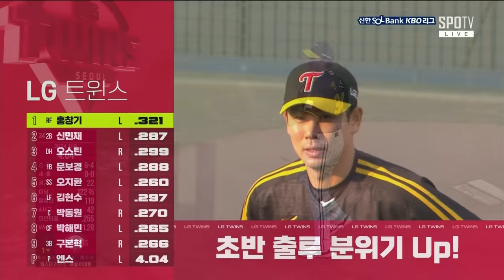양의지의 역전 쓰리런으로 가져오는 위닝시리즈✨ | 8월 7일 두산 vs LG | 2024 경기 H/L